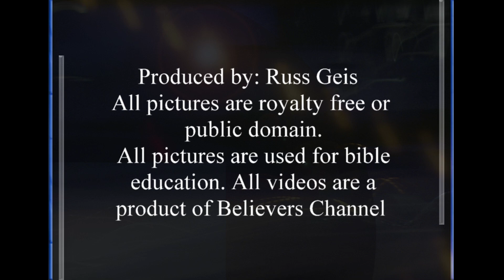Satan in chains for 1000 years